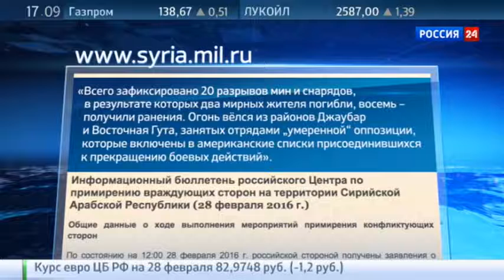Постоянные нарушения перемирия и границы в Сирии! НОВОСТИ 33!